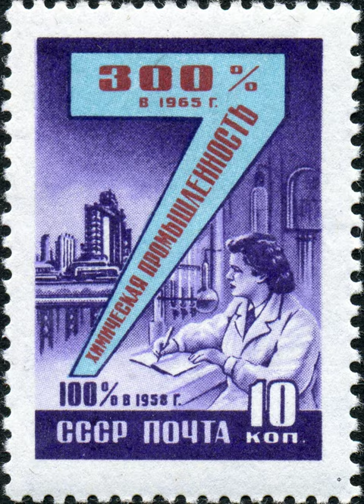Wage Reform In The Soviet Union, 1956-1962 - Wikipedia Spoken Articles